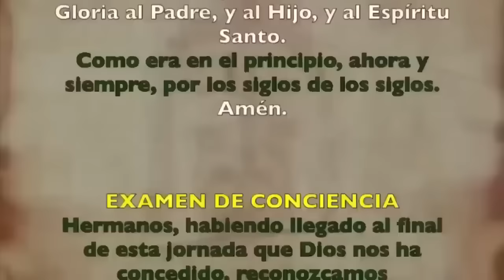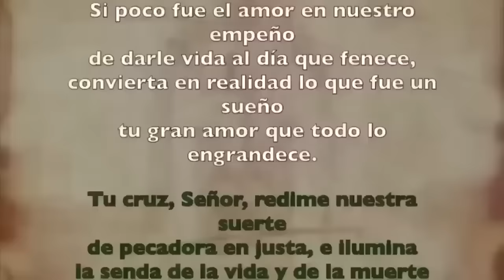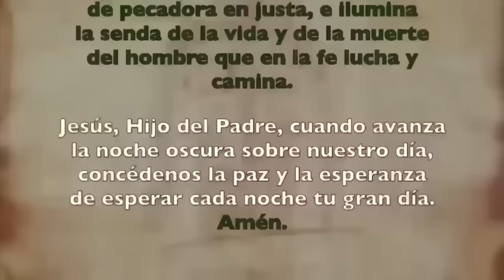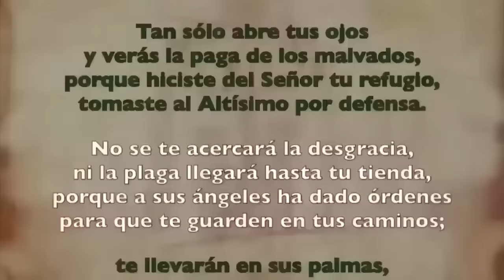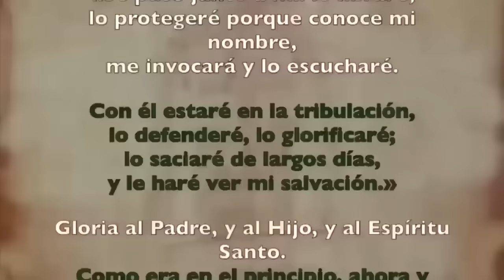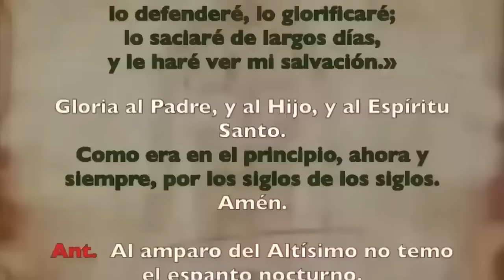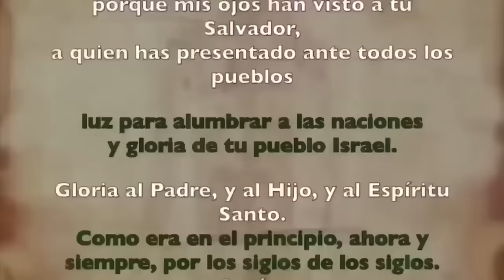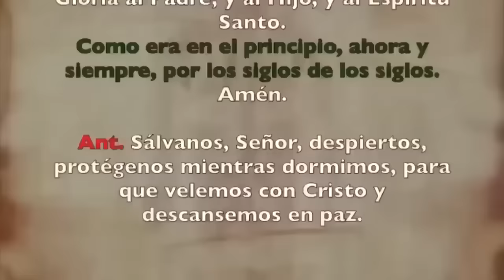Oración de la noche (Completas), DOMINGO 28 ENERO, IV SEMANA DE TIEMPO ORDINARIO